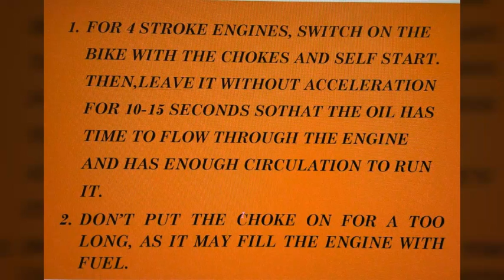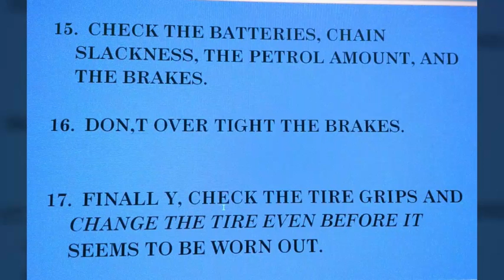Few Tips For Increasing Your Bike average........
Few Tips For Increasing Your Bike average. Recommanded for you and increase its life .